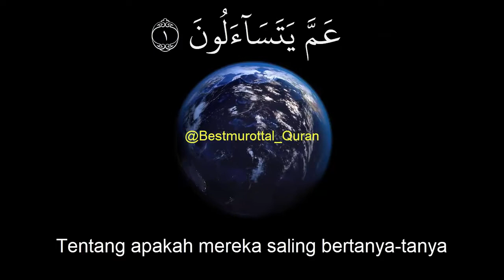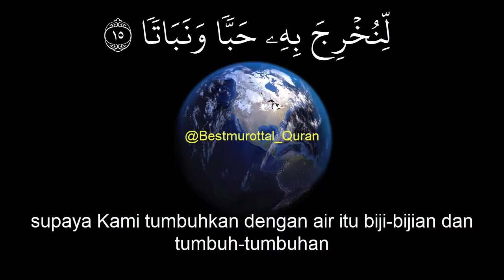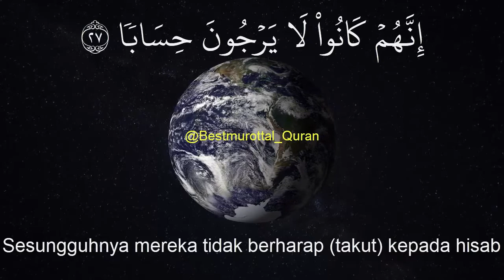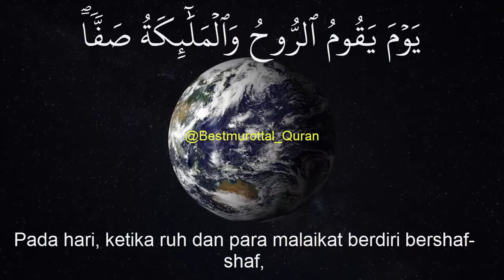Quran Surah An Naba Terjemahan Indonesia oleh Ahmad Al Shalabi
Murottal Quran Surah An Naba Ayat 1 - 40 Oleh Ahmad Al Shalabi Lengkap dengan Terjemahan Indonesia.
Semoga Bermanfaat